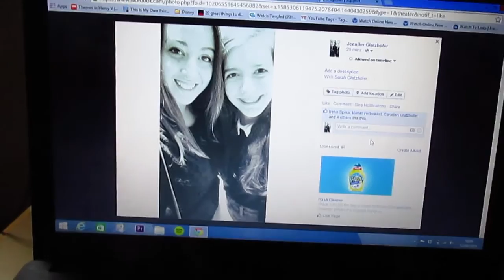Picnic Disaster! - Jennifer Glatzhofer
Last day before the last term of uni! Year 1 has flown by incredibly fast but it has been so much fun and hard work!

Hope you all enjoy this video and I look forward to seeing you on Sunday! :)

Don't forget, ask me any questions below, on my facebook page or askjlglatzy on twiter!

Have a lovely day everyone! Enjoy the weather wherever you are! :)